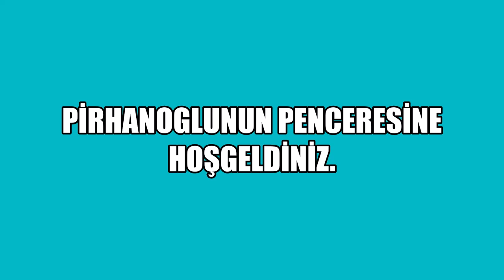youtube channel trailer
SELCUK Ahmet
The videos I have published on my Yutub channel
contents, main topics.
My various researches, readings,
my chats.
my Qur'an researches, conceptual studies and
I transform my social and cultural works into videos and present them.
PIRHANOGLUN'S WINDOW